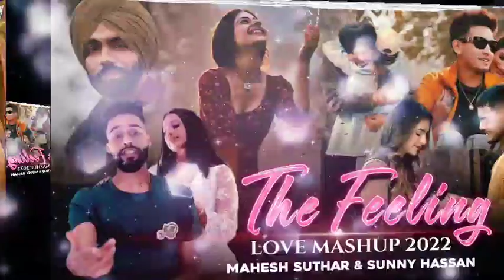The Feeling Love Mashup 2022 | Sidhu Moosewala | Ap Dhillon | B Praak | Mahesh Suthar & Sunny Hassan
hello my YouTube all frieand ❤️

song edit :- sukanta lofi studio
song upload :- sukanta lofi studio

your queries 🍁

Track.
1.Us - Sidhu Moosewala
2.Its All About You - Sidhu Moosewala
3.Saada Pyaar - Ap Dhillon
4.Gede - Karan Randhawa
5.Duniyaa - Akhil
6.Jahaan Tum Ho - Shrey Singhal
7.Jannat - B Praak